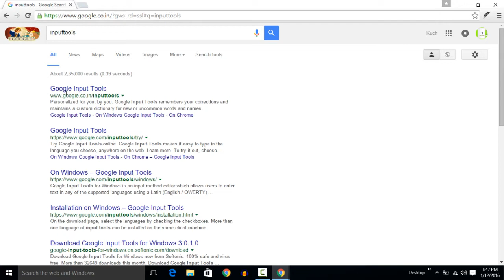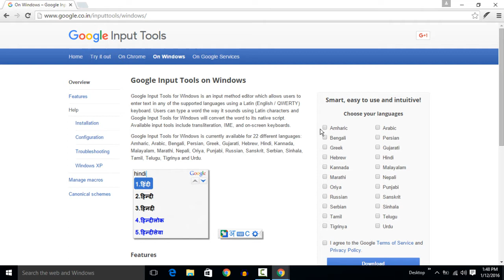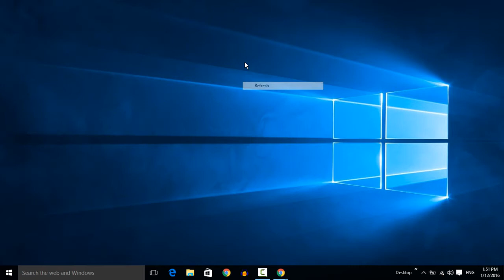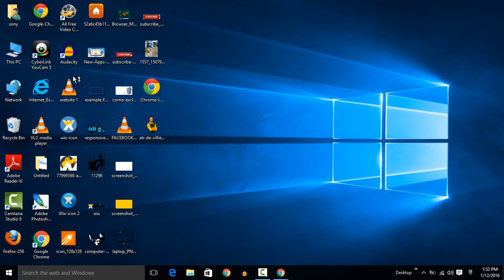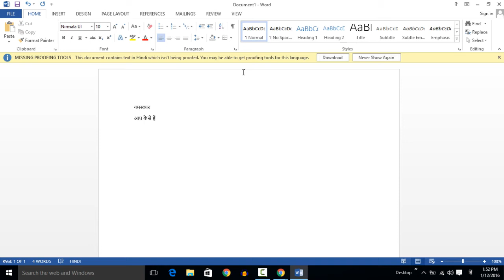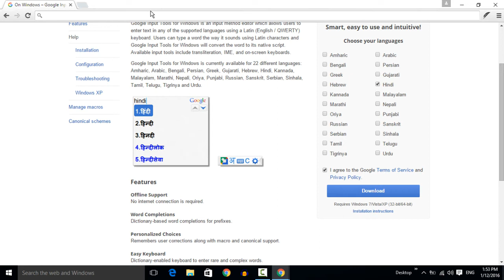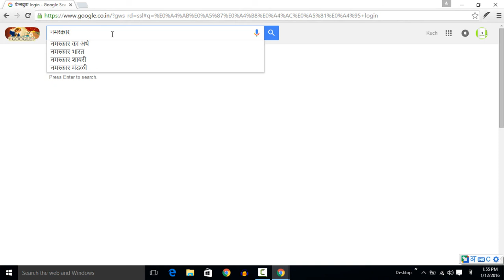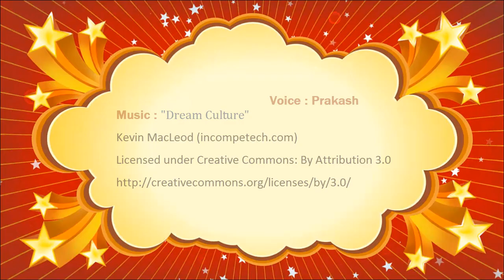How to type in Hindi without the Internet? Bina internet, Hindi mein kaise type kare?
Today we will learn in this video without the Internet and without the help of the board of Hindi in Hindi How do you type? Hindi video lets you very easily can type in Hindi?

आज हम इस वीडियो में सीखेंगे बिना इंटरनेट और बिना हिंदी की बोर्ड के मदद से हिंदी में कैसे टाइप करते हैं?आप इस हिंदी वीडियो की मदद से बहुत ही आसानी से हिंदी में टाइप कर सकते हैं?कुछ भी सीखो देखते रहिये और सीखते रहिये

aaj hum is video mein sikhenge bina internet aur bina hindi keyboard ke madad se hindi mein kaise type karte hain?aap is hindi video ki madad se bahut hi aasani se hindi mein type kar sakte hain?kuch bhi sikho dekhte rahiye aur sikhte rahiye

निचे दिए हुए लिंक पर क्लिक करके हमारे विडियो को देख लीजिये
Click the link below to take a look at our video

How to change Theme of the Facebook?Facebook Theme kaise badalte karte hain?in Hindi kuch bhi sikho

How to record clear quality sound on Computer?Computer par acchi quality ki sound kaise record kare?

How to make a Free Website? Muft Website kaise banate hain? Hindi video by Kuch Bhi Sikho

How to Open a Facebook Account? Facebook Account kaise banate hain? Hindi video by kuch bhi sikho.

How to type in Hindi without the Internet? Bina internet, Hindi mein ...
How to type in Hindi without the Internet [Hindi/Urdu] - YouTube
How to type in Hindi without the Internet?-learn in HINDI - YouTube
How to type in Hindi without the Internet Hindi - YouTube
how to type in hindi without internet | Kya Kaise क्या कैसे
How to type in Hindi without Internet? बिना इंटरनेट के पी.सी ...
How to type in Hindi without Internet?... - Kya Kaise -Tutorials in Hindi
Search Results for How To Type In Hindi Without The Internet Bina ...
Hindi Keyboard - हिंदी कीबोर्ड - Type Hindi Online
Lipikaar Hindi Keyboard Frequently Asked Questions
hier
Type Hindi ` Windows Apps on Microsoft Store
English to Hindi Conversion Typing Tool - TechWelkin